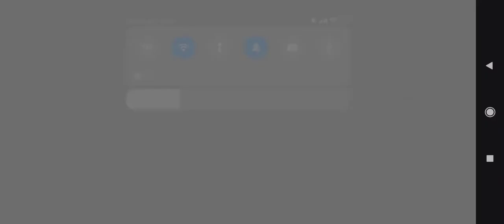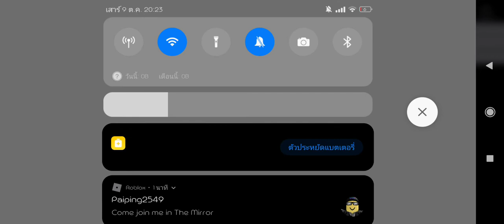Yotsawee V - No Players Online [NGT05 Release]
He Return Again!